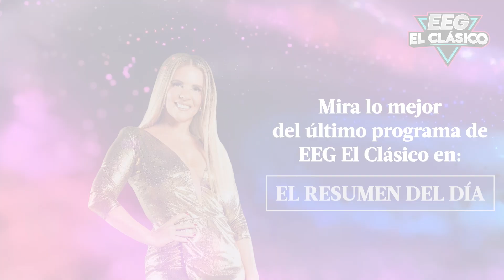EEG El Clásico | Resumen del día (25/04/23) | América Televisión